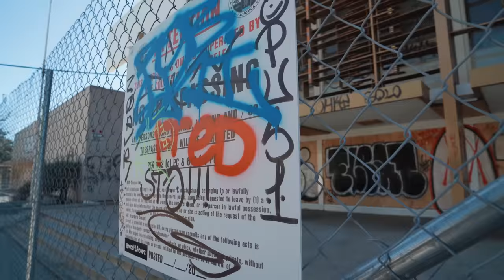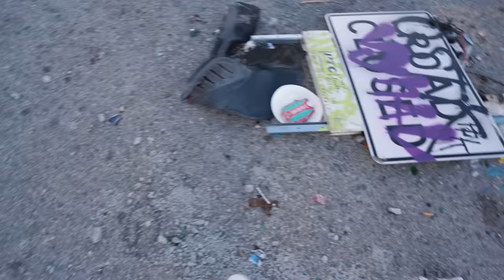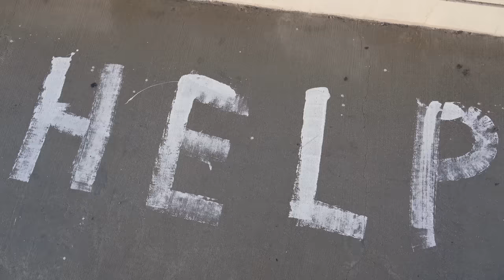LOS ANGELES, HORŠÍ NEŽ SI MYSLÍTE!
Rozhodl jsem se vám ukázat, jak to doopravdy vypadá v částech L.A. Celkově Los Angeles má celkem problém s bezdomovci, ale na některých místech je ten kontrast opravdu neuvěřitelný. Downtown, ale i zbytek města, je na nějakých místech prostě plný stanů, které nemůže nikdo odstranit a to všechno vlastně za rohem od míst, které znáte z filmů. Pokud vás to bude bavit, tak jsem si říkal, že bych vám v dalším díle ukázal nějaké jiné zajímavé místa podle vašich přání.